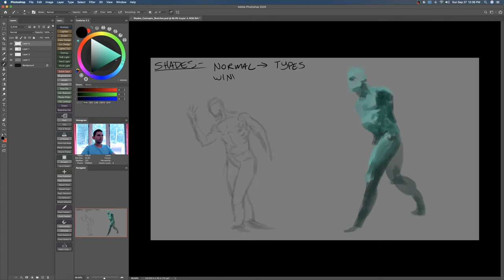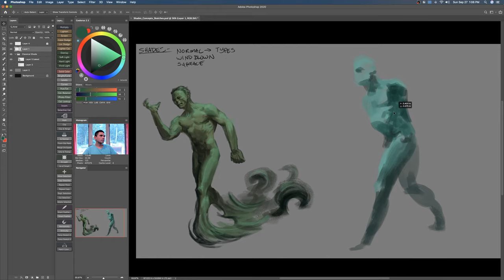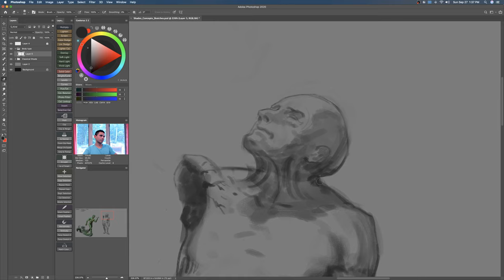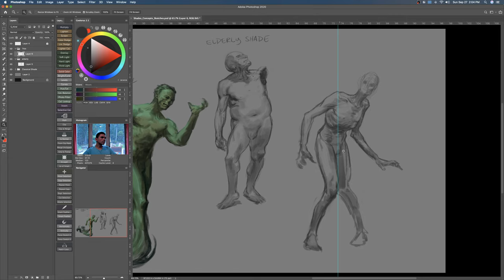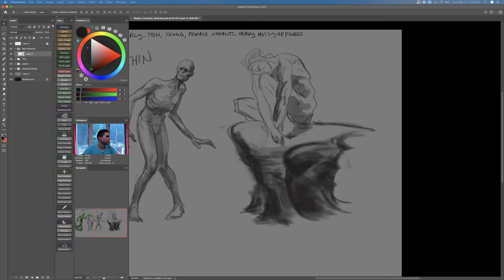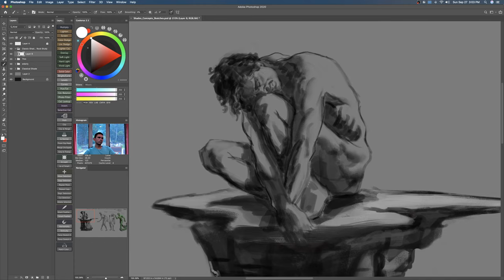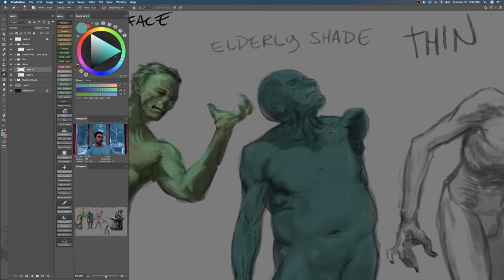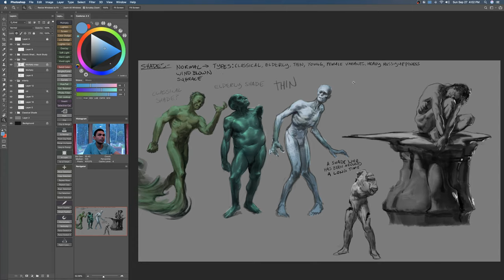Dante's Inferno: Searching for Shades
Let's plumb the tangled cliffs of hell for the most dolorous shades our febrile minds can imagine!